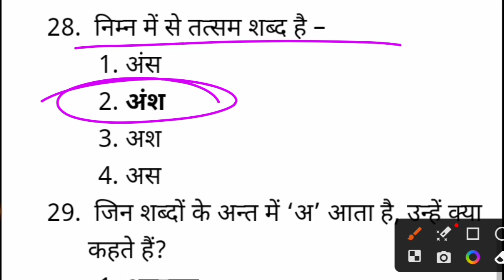30 तत्सम तद्भव से संबंधित प्रश्न उत्तर/Ro Aro Hindi practice/हिंदी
30 तत्सम तद्भव से संबंधित प्रश्न उत्तर/Ro Aro Hindi practice/हिंदी

समीक्षा अधिकारी सामान्य हिंदी,uppsc ro/aro सामान्य हिंदी,ro/aro (समीक्षा अधिकारी) सामान्य हिंदी,समीक्षा अधिकारी (ro/aro) सामान्य हिंदी के प्रश्न,समीक्षा अधिकारी/सहायक समीक्षा अधिकारी सामान्य हिंदी,सामान्य हिंदी पर्यायवाची शब्द,मौर्य साम्राज्य से संबंधित महत्वपूर्ण प्रश्न उत्तर,मानव मस्तिष्क महत्वपूर्ण प्रश्न,सामान्य हिंदी वाक्य एवं वर्तनी शुद्धीकरण,सामान्य हिंदी विलोम शब्द,ro aro सामान्य हिंदी तत्सम एवं तद्भव,सहायक समीक्षा अधिकारी सामान्य हिंदी